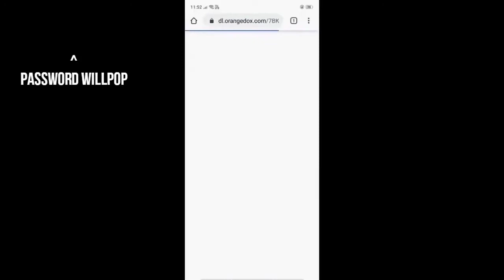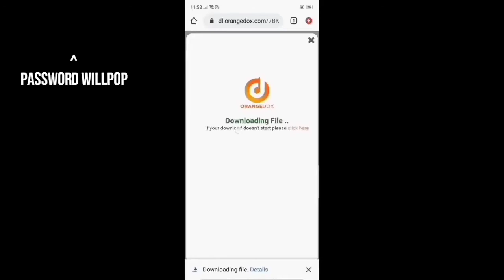Rohit zinjurke photo editing presets / free lightroom presets of Rohit zinjurke / newtrending preset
Lightroom presets available...
...more